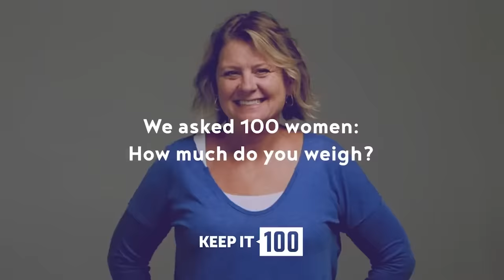Asking 100 Women "How Much Do You Weigh?"